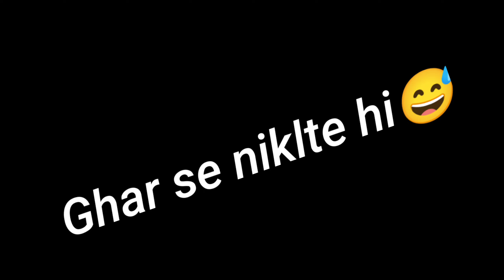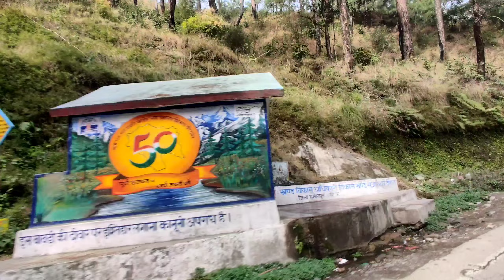Sujanpur fort ❣️❤️ sujanpur view 😊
keep support ❤️❤️